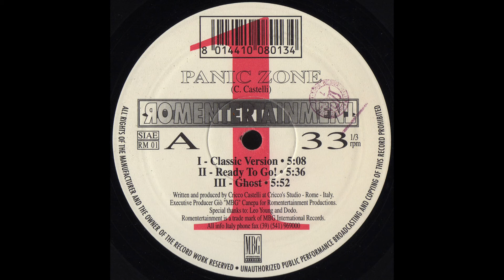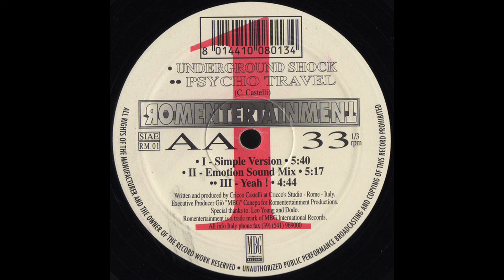Cricco Castelli - Panic Zone (Ghost)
Cricco Castelli ‎– Panic Zone

Label: Romentertainment ‎– RM 01
Country: Italy
Released: 1993
Genre: Electronic
Style: House, Deep House